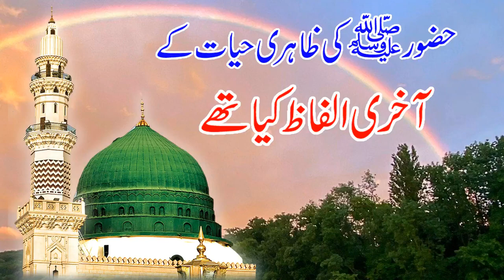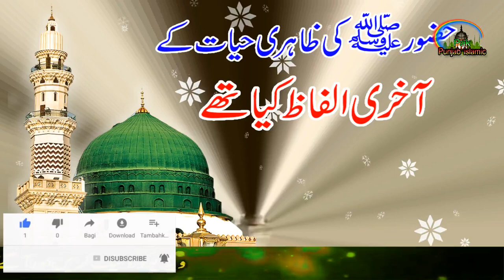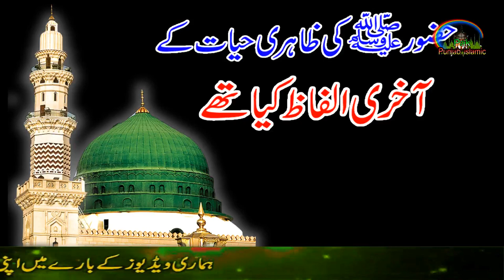Hazoor saw K Akhri Alfaz Kya Thy | Hazrat Muhammad (saw) k Akhri Alfaz | Last Words of Muhammad SAW